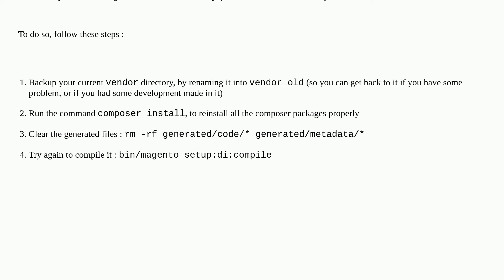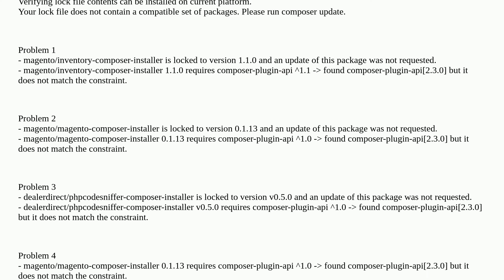Magento: Error while running bin/magento setup:di:compile - Magento 2.3.4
Error while running bin/magento setup:di:compile - Magento 2.3.4

A special thanks goes out to the awesome community

  fatal-error setup-di-compile magento2.3.4